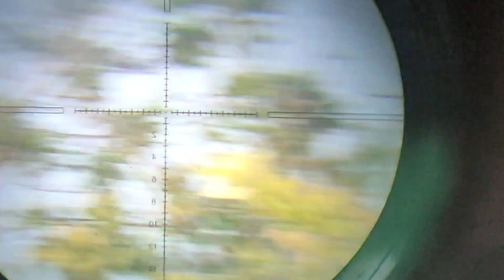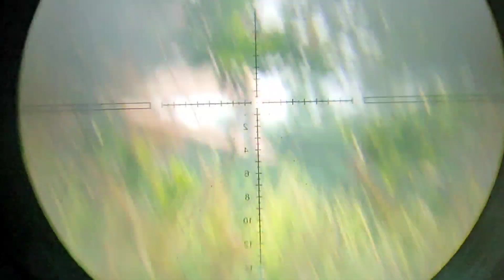🛑hunting di kebun sawitan dan nanas, buruan lengkap